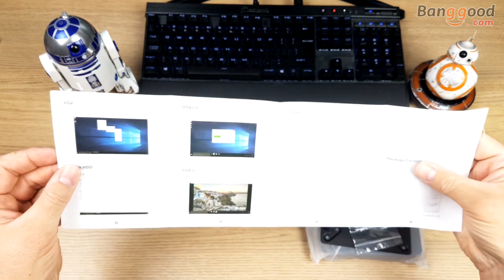CYX_T11 mini-PC Cherry trail Z8350 4GB DDR4 RAM 32GB ROM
Description
Product Model: CYX_T11
Product Form: Mini-PC
CPU: Z8350 (Quad-Core) 14nm
CPU Speed: Up to 1.68 GHz (3 or 4 Cores)
GPU: Gen8-LP 10 / 12EU up to 500MHz
RAM: 4 GB LPDDR3
ROM: EMMC 32 GB

Ethernet Network: RJ45, Support RJ45 10/100 M
Interface Configuration:
External memory: Support SDHC / SDXC (support up to 2TB Hard Drive)
USB interface: 3xUSB2. 0, 1xUSB3. 0
Headphone jack: Music output, 3.5mm standard
DC connector: Power, 3.5MM power connector
VGA: 1920 * 1080p
HD interface: HD

Keyboard: Support
Mouse: USB Kablolu BT Expandable Wired / Wireless Support
Operating System: Windows10

Package Includes:
1 x Mini PC TV Box
1 x Power adapter
1 x HD Cable
1 x User Manual